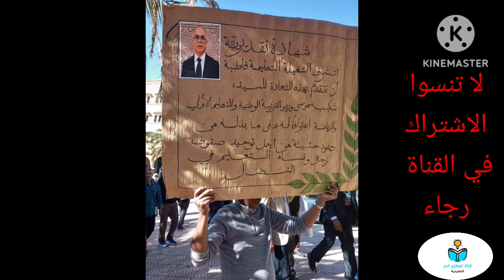أخنوش_يعد_الأساتذة_بتحسين_الدخل_ويدعو_النقابات_الى_الحوار